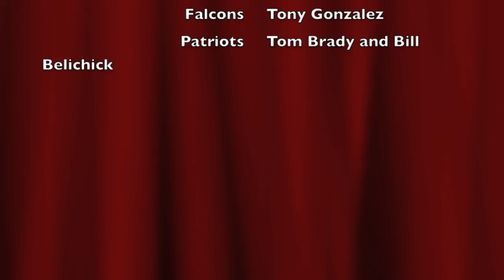Last Minute Game Winning Drives - Madden 13 Online Gameplay (Bengals vs Giants)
Lately I've been getting into a lot of these wild games, I'm not trying to overdo it with the titles or anything lol. Momentum shifts like hell in this game!

madden 13 online game ranked match gameplay tips glitches mrgoldensports dukethakilla maddenmastermind cookieboy17 moss2chappy maddenmoments7 adicards vs coleworld9 the gamers lab highlights touchdown td nfl football hd pvr youtube partner madden 13 madden 13 online madden nfl 13 madden 13 gameplay fights nba mlb 2k13 apple mw3 black ops imaveriq imav3riq tim tebow